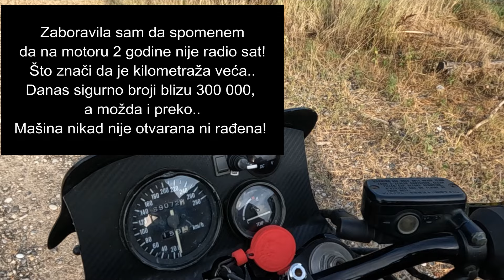🔥 SPECIAL VIDEO 🔥 MOTOR OD 300 000 NA SATU ! Honda VFR 750 - Lazarus Project !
Dobar dan!🙆
Dragi moji prijatelji, pripremila sam jedan poseban video za Vas🌟
Imaće te priliku da vidite jedan poseban motor i poseban projekat u koji je uloženo dosta para i dosta truda ! Motor danas ima 38 godina i 300 000 na satu ! Ima posebnu priču iza sebe koju vrijedi poslušati, pripremite kokice i udbobno se smjestite i uživajte u videu🥰🥰
» Ukoliko želite da podržite razvoj kanala možete to da uradite putem PayPal donacija